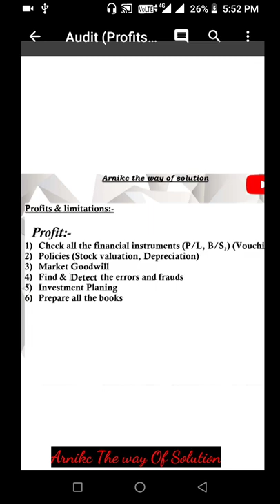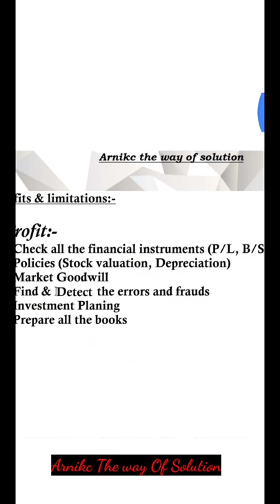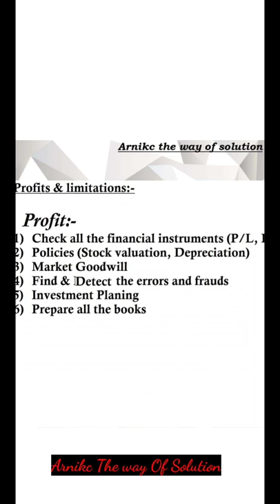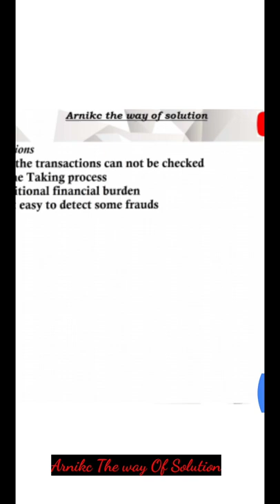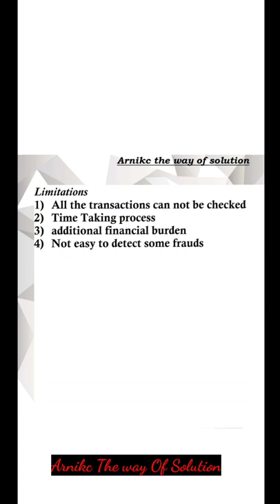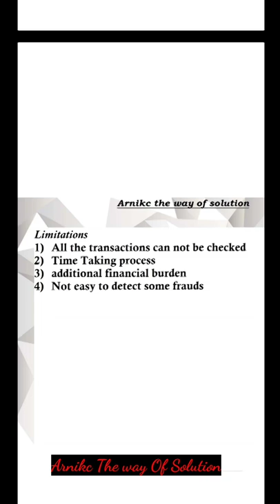Audit_Chaptr_01_#03 (Limitations and Profits of Audit)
In this video, u will learn about the limitations of audit and profit,
This is a very Important question for the examination.

Keep Going

Ankur Arnikc